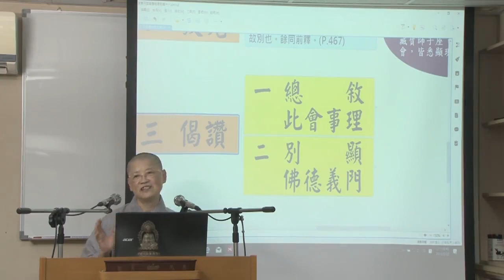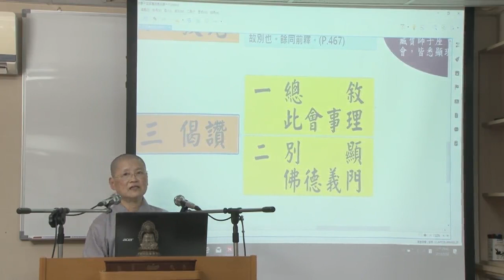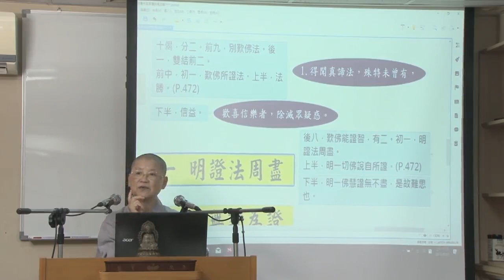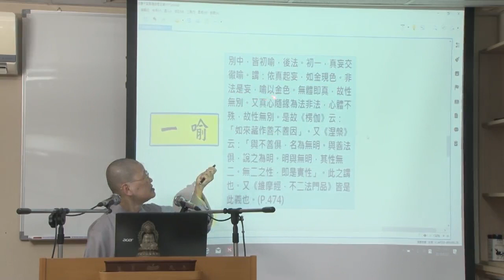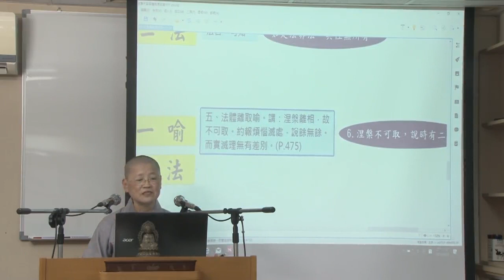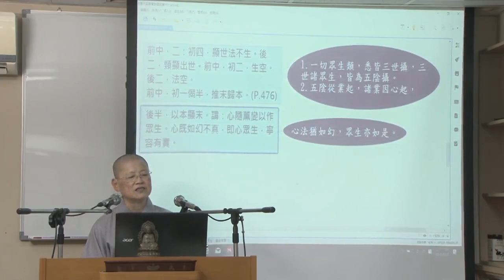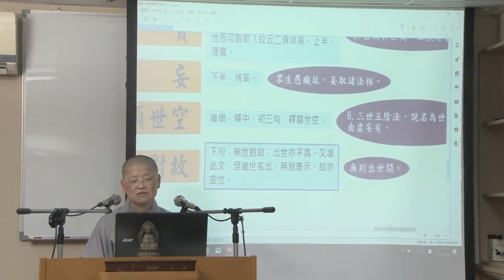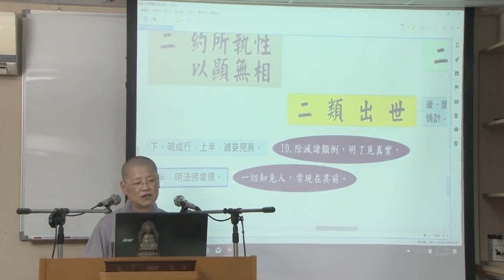華嚴經導讀--第034集/天聞法師主講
華嚴經導讀 (已圓滿課程-共55集)
第三屆假日佛學院/華嚴宗/
主講者：天聞法師
啟講日期：2016年07月02日
演講地點：本會三學教室(二)

主講者簡介：天聞法師